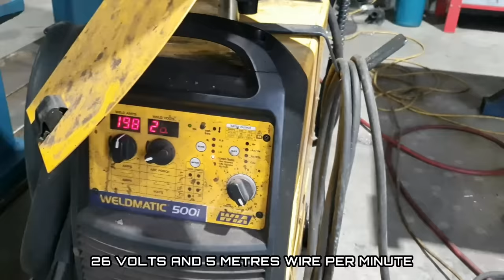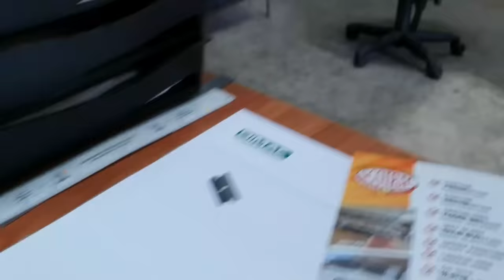CAT D10 Dozer Cylinder Rebuild | Part 3 | Making the New Rod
This video is part 3 of rebuilding a Caterpillar D10R dozer blade tilt hydraulic cylinder. In this episode we are replacing the damaged cylinder rod. The rod has scratching and the chrome is damaged so needs to be replaced. We start with pressing out the old bushing to check if the eye is damaged or not. Then the rod is setup in the lathe and we machine and part the eye off the cylinder rod. We machine up the new cylinder rod using 4" inch diameter induction hardened chrome bar. We need to machine both ends of the cylinder rod, the first end we are machining for the piston and cutting the external thread for the nut. The other end of the rod we also machine to fit the original rod eye, which is then MIG welded with metal cored wire before machining down the welds to complete.

In this video we are using:
- HMP-150T Hydraulic press
- TM-26120G Centre Lathe
- WIA 500i Weldmatic welder